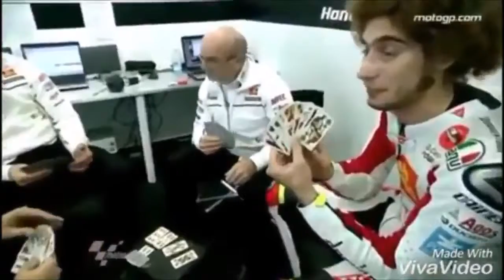Moto gp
Super sic